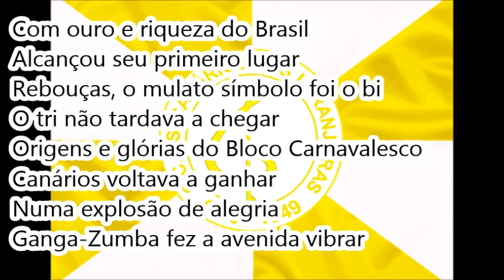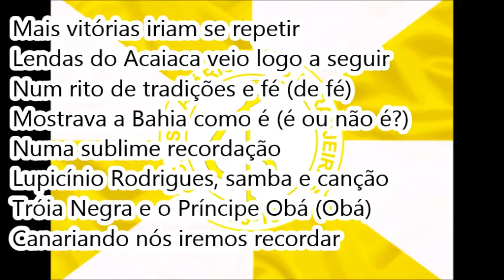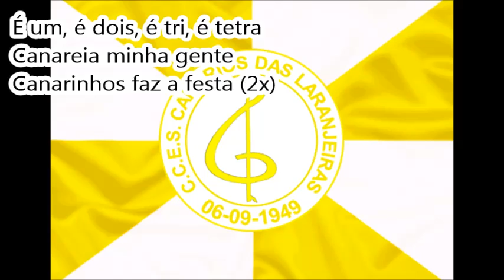Canários das Laranjeiras 1984 - Samba Concorrente de Tiãozinho do Salgueiro, Jamir e Timbó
Canários das Laranjeiras 1984 - Samba Concorrente

Gravado no LP Turma do Pagode 1985

Enredo: Canariando

Compositores: Tiãozinho do Salgueiro, Jamir e Timbó

Intérpretes: As Gatas e Genaro da Bahia

LETRA:

O poeta fez a pena
Escrever devagarinho
Numa Linda poesia
Exaltando "Canarinhos"

Com ouro e riqueza do Brasil
Alcançou seu primeiro lugar
Rebouças, o mulato símbolo foi o bi
O tri não tardava a chegar
Origens e glórias do Bloco Carnavalesco
Canários voltava a ganhar
Numa explosão de alegria
Ganga-Zumba fez a avenida vibrar

É um, é dois, é tri, é tetra
Canareia minha gente
Canarinhos faz a festa (2x)

Mais vitórias iriam se repetir
Lendas do Acaiaca veio logo a seguir
Num rito de tradições e fé (de fé)
Mostrava a Bahia como é (é ou não é?)
Numa sublime recordação
Lupicínio Rodrigues, samba e canção
Tróia Negra e o Príncipe Obá (Obá)
Canariando nós iremos recordar